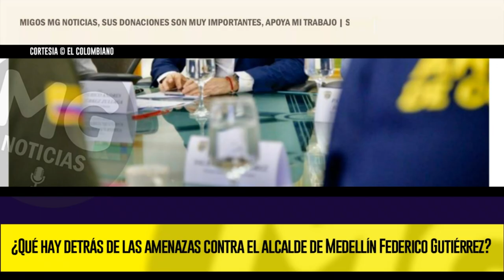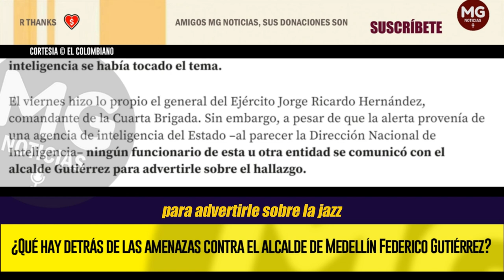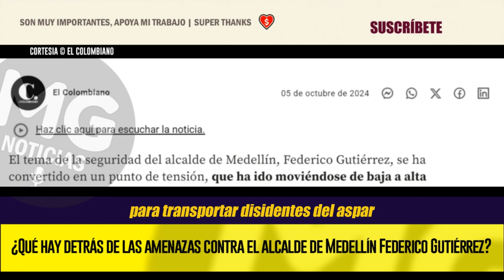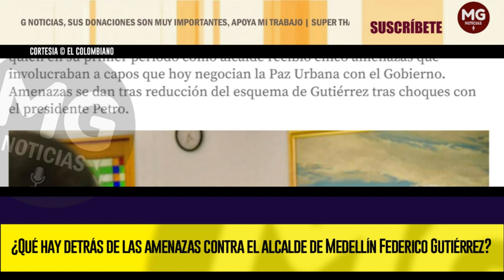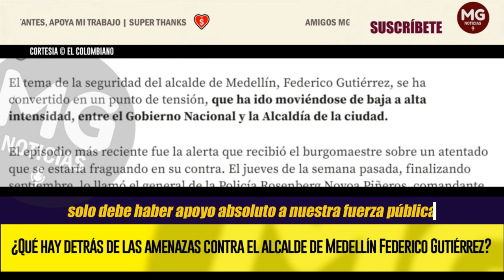🔴 ¿QUÉ HAY DETRÁS DE LAS AMENAZAS CONTRA EL ALCALDE DE MEDELLÍN FEDERICO GUTIÉRREZ?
El tema de la seguridad del alcalde de Medellín, Federico Gutiérrez, se ha convertido en un punto de tensión, que ha ido moviéndose de baja a alta intensidad, entre el Gobierno Nacional y la Alcaldía de la ciudad.
EL COLOMBIANO